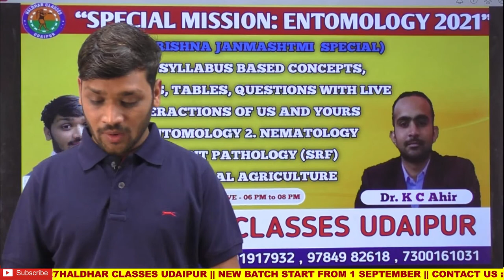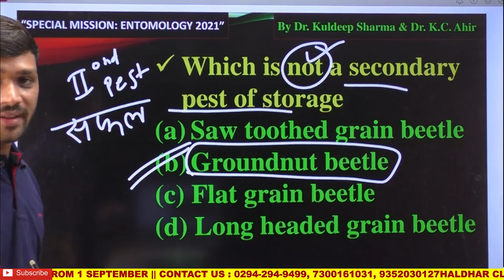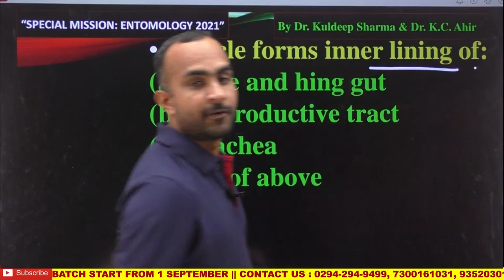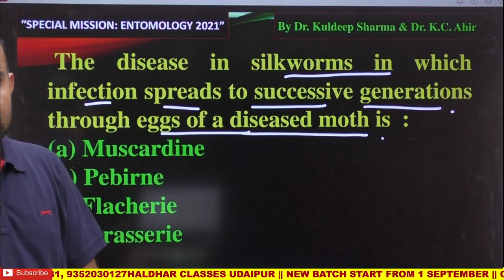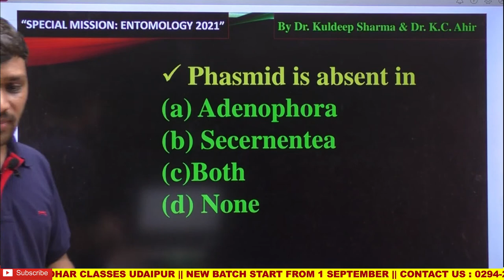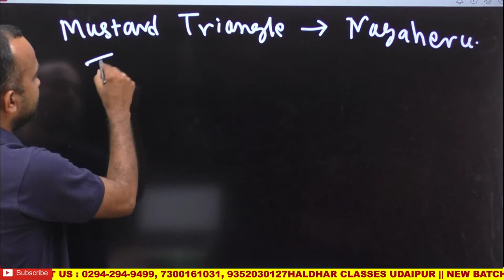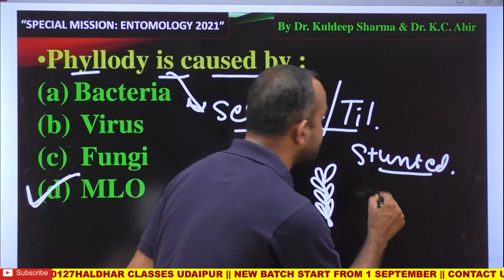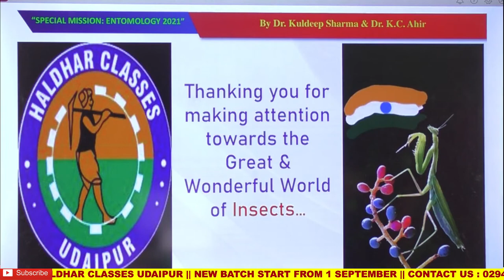DAY - 3 Free Demo class “SPECIAL MISSION: ENTOMOLOGY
Kindly share, support and encourage for the

“SPECIAL MISSION: ENTOMOLOGY 2021” “On special request from Beloved
Aspirants across the country” We are bringing Online Lectures and Coming together with Most
Important Questions, Doubts, Revision & Complete Strategy for ICAR-JRF/ICAR-SRF/SAUs-Pre-P.G./
SAUs Pre-Ph.D. Entrances Exams in Entomology.
Kindly share to each student, college, and university in various WhatsApp group throughout the country so that the aspirants can get benefited
NOTE: Kindly one aspirant join only one respective WhatsApp group 👇👇👇👇
 For JRF/Pre-PG 👇👇👇 click on below link to join group
 For SRF/Pre-Ph.D. 👇👇👇 click on below link to join group
• Kindly all aspirants join Telegram Channel:  link 👇 click on below link to join group

 Telegram Channel name: Haldhar Entomology, Udaipur

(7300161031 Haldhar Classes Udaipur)